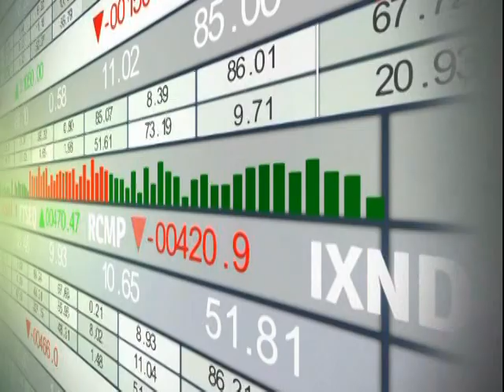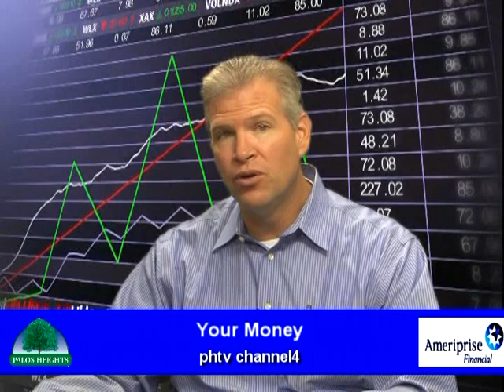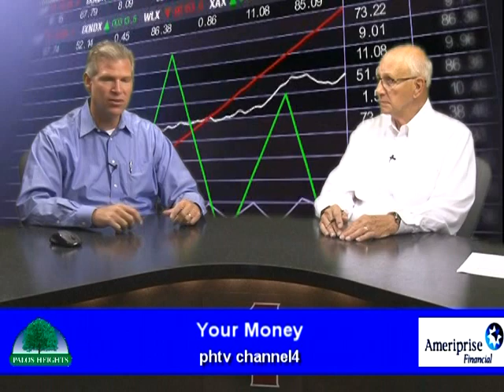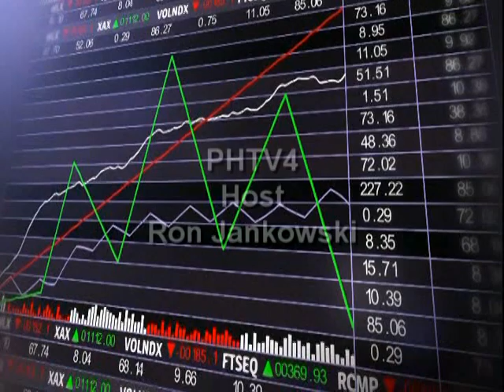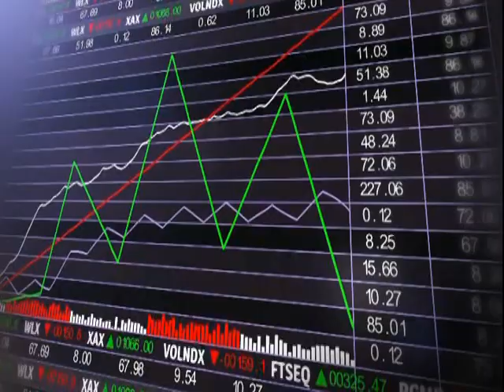Financial News 08-30-21